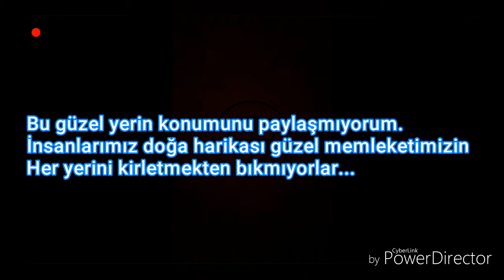Antalya Doğal Havuz KRAL HAVUZ